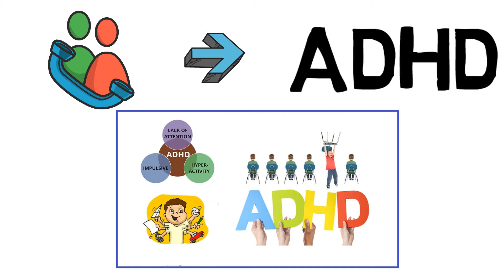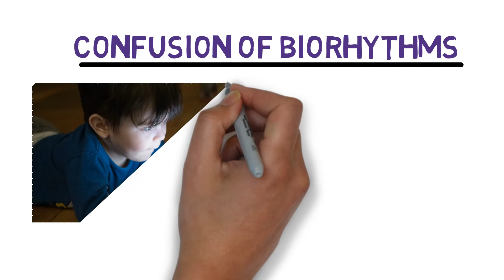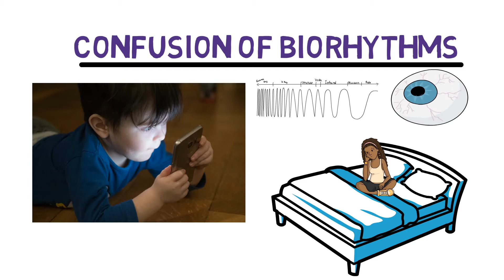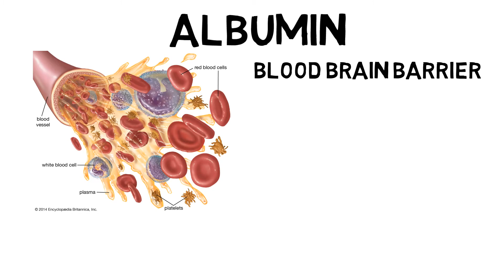Harmful Effects Of Mobile Phone On Children | Mrstatistica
In this video i have displayed the hazards of mobile phone radiation on children.Children use cell phones to watch TV, play games, make phone calls, and send text messages.  Many older kids and teens have their own cell phones, which they are attached to 24/7. But are there risks to such frequent use by children, and if so is that different than the risks for adults?

Cell phones emit a type of radiation that is known as Radio Frequency-Electromagnetic Radiation (RF-EMR), also referred to as microwave radiation. There have been concerns from the scientific community about whether or not cell phones are safe. Cancer is a particular concern, but since cancers take 10-20 years to develop and children’s frequent cell phone use is a relatively recent development, there are more questions than answers.  To read more about whether we should be worried about cell phone radiation in general, read our article here.

There are several studies of the impact of cell phone radiation on children. Here are some of the conclusions so far:

A 2010 study of cell phone radiation noted that, “in general and on average, children suffer a higher exposure of their brain regions than adults.”  This is because children have proportionally smaller heads and brains, yet receive the same levels of cell phone radiation as adults.The American Academy of Pediatrics agrees, saying that “when used by children, the average RF energy deposition is two times higher in the brain and 10 times higher in the bone marrow of the skull, compared with mobile phone use by adults.”
Another study found that people who begin using cell phones (and cordless landline phones) before the age of 20 are at an even higher risk of developing brain tumors than people who begin using these wireless phones as adults. This is because of the closer proximity of the source of radiation to the brain of kids (they have thinner tissues and bones than adults).
Research also suggests that cell phone exposure could affect children’s behavior.The children in the study who were hyperactive or had emotional or behavioral problems, including trouble getting along with other kids, were much more likely to have mothers who used cell phones during pregnancy. After accounting for other factors that could affect behavior, the children of these mothers were 80% more likely to have behavioral problems than children whose mothers rarely or didn’t use cell phones. However, this is difficult to study because mothers who use cell phones frequently during pregnancy or after the baby is born, may pay less attention to their children, resulting in the children’s bad behavior. More research is needed to understand the link between mother’s cell phone use and children’s behavior.
Children that used cell phones more were more likely to have ADHD. Although the link to ADHD was only for children who also had high levels of lead in their blood, when researchers adjusted for blood lead level, they still found that ADHD was more likely for children who made more phone calls and spent a longer amount of time on the phone. This study was conducted in Korea, so it would be important to do similar research on children living in other countries.
A 2014 article reviewing studies on children and their cell phone use found that the younger the child, the greater the risk of brain cancer and brain tumors. The same article also points to studies concluding that cell phones are associated with an increased risk of breast cancer (due to adolescents putting cell phones in their bras), parotid (salivary) gland tumors, and sperm damage for adolescents and adults.[6]
Reactions to Research About Cell Phone Radiation
In 2012, the American Academy of Pediatrics wrote a letter to the Federal Communications Commission, which sets the standards for cell phone radiation in the United States, and recommended that they reevaluate these standards since this had not been done since 1996. Their reasoning is that “children, however, are not little adults and are disproportionately impacted by all environmental exposures, including cell phone radiation.”2 But, as of 2015, the FCC still says that there is no evidence between wireless device use and health problems and continues to uphold the regulations from 1996.[7] Other countries have taken a different approach. As of 2014, Turkey, Belgium, Australia, and France have warned about the dangers of children’s cell phone usage.